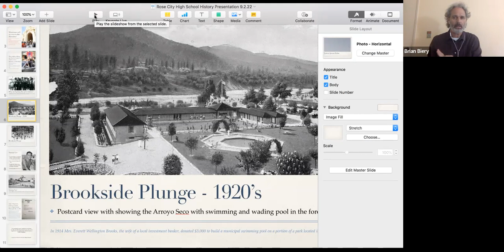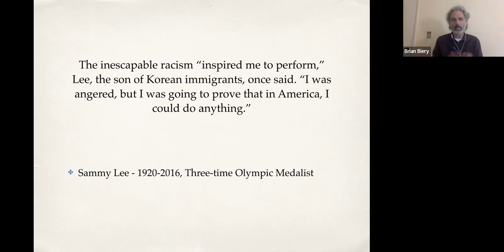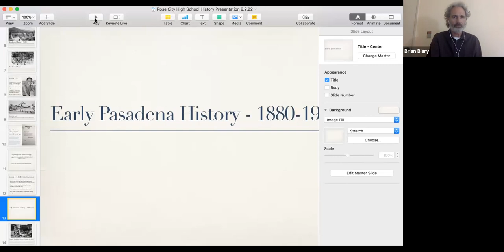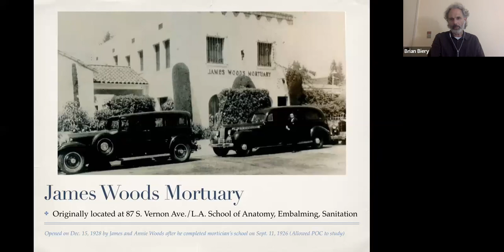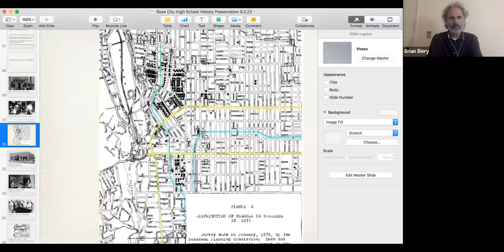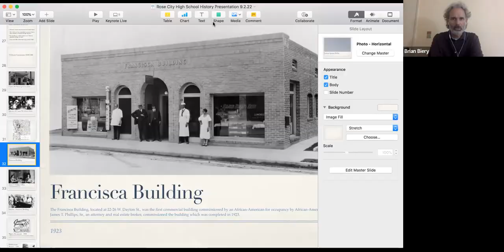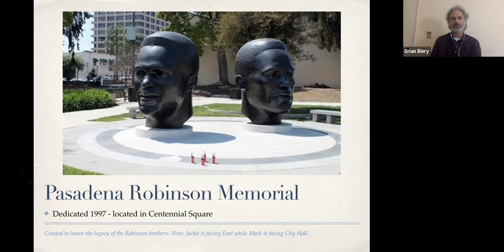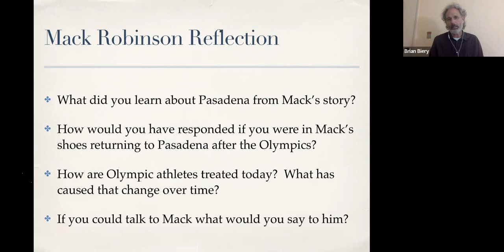Race in Pasadena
Brian Biery presents a fascinating tour of the history of Pasadena and the racial environment in our recent past.  Brian is an Adjunct Professor in the School of Human Development and Education at Pacific Oaks College. He recently gave us a view of his Pasadena history, which is also available as a recording. Brian's presentations are always fresh because he presents them as live discussions rather than lectures.